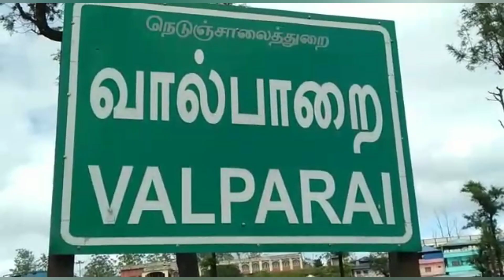Pig roundup college hostel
வால்பாறையில் குடியிருப்பு மற்றும் கல்லூரி பெண்கள் விடுதி வளாகத்தில் உலா வரும் காட்டுப்பன்றிகள்.
வால்பாறை மார்ச் 4
கோவை மாவட்டம் வால்பாறை டவுன் பகுதிகளில் சிறுத்தை கரடி காட்டுப்பன்றி உள்ளிட்ட விலங்குகள் அதிக அளவில் உலா வருகிறது. தற்போது வால்பாறை வாழைத்தோட்டம் பகுதியில் வருவாய் துறை அலுவலகம் கல்லூரி மாணவிகள் விடுதி உண்டி உறைவிடப் பள்ளி பள்ளி மேலும் தனியார் பள்ளிகள் கோவில் அரசு ஆரம்ப சுகாதார நிலையம் அப்பகுதியில் செயல்பட்டு வருகிறது அங்குள்ள   மாணவி விடுதியில் தடுப்புச் சுவர் இடிந்து பழுதடைந்து உள்ளதால்  அதன் வழியாக  இருபதுக்கும் மேற்பட்ட காட்டுப்பன்றிகள் குட்டிகளுடன் உலா வருவதால் அவ்வழியே செல்லும் பொதுமக்கள்  மாணவிகள்  அச்சத்தில் ஆழ்ந்துள்ளனர் இரவு நேரங்களில் இந்தக் காட்டுப் பன்றிகளை வேட்டையாடி உண்பதற்காக சிறுத்தை அதிக அளவில் நடமாட்டம் உள்ளது. எனவே வனத்துறையினர் இதனை தீவிர கண்காணிப்பில் ஈடுபட்டு குடியிருப்பு மற்றும் அலுவலகப் பகுதிகளுக்குள் வரா வண்ணம் பாதுகாக்க வேண்டும் என சமூக ஆர்வலர்கள் மற்றும் பொதுமக்கள் கோரிக்கை வைக்கின்றனர்.